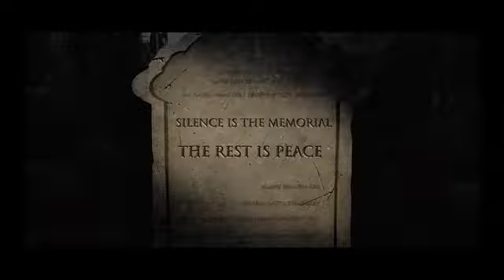《Arknight CN》operator「Vina Victoria」preview JP PV